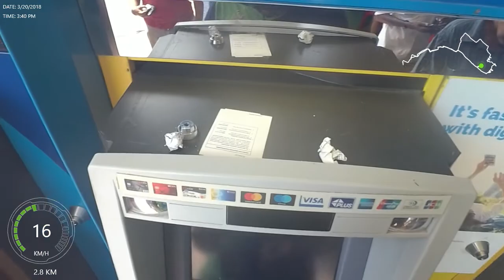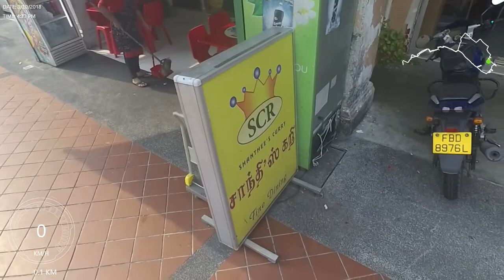Velocifero MAD Singapore Always Around With The Beast